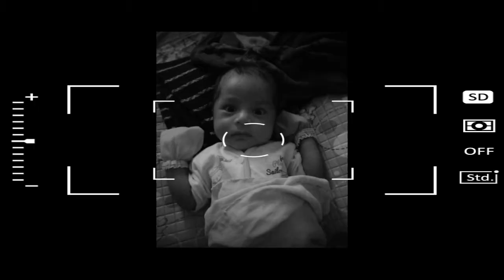Bulan Kedua TJT